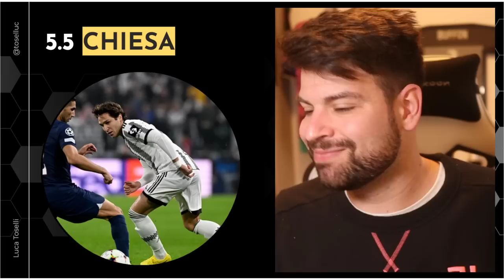Voglio di più da Di Maria e Vlahovic, su Bremer... | Pagelle Juventus Inter 1-1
Chiudiamo il cerchio di Juventus Inter.